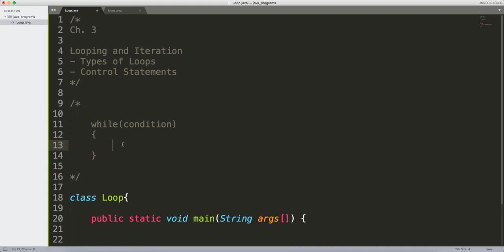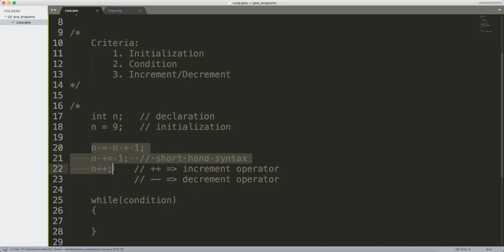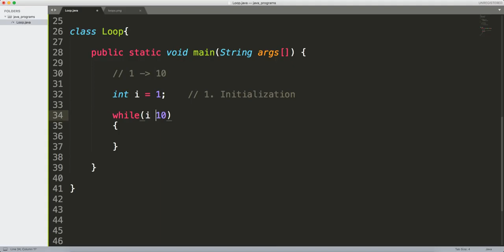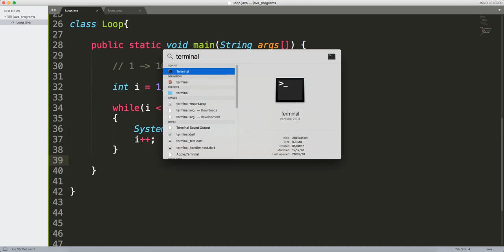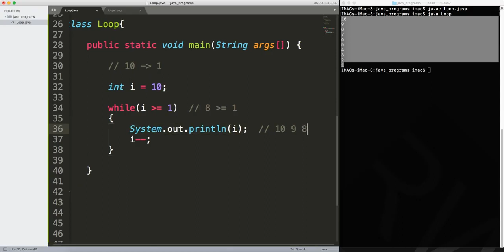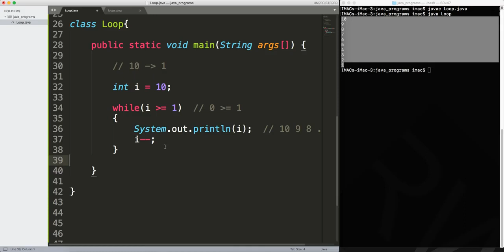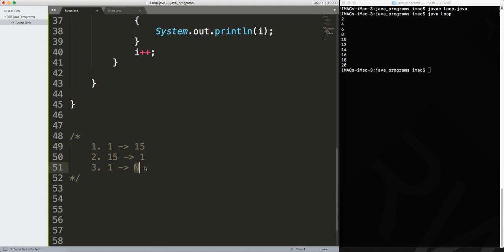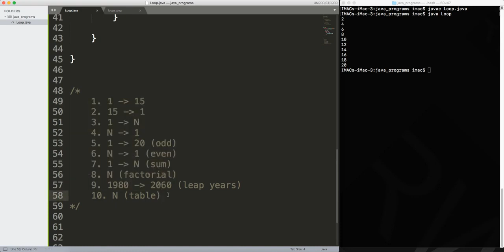while loop | Part 7